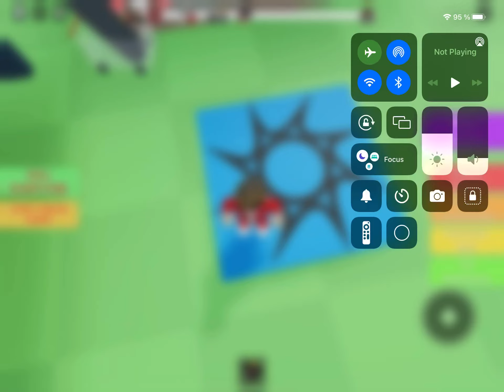Slide into Rdite!